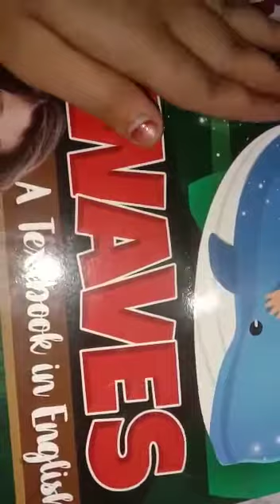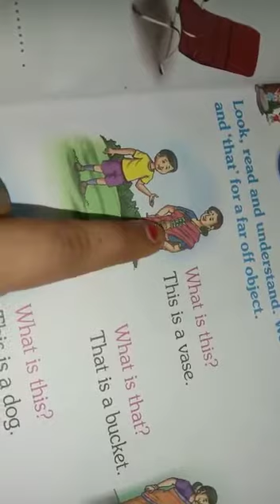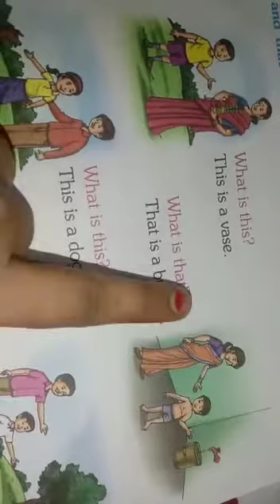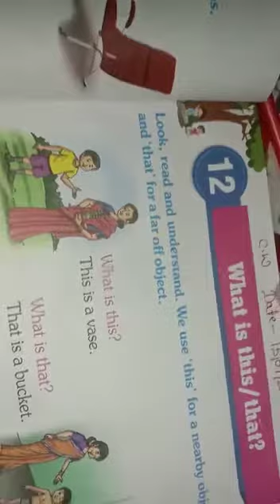Class ukg english | 15 july